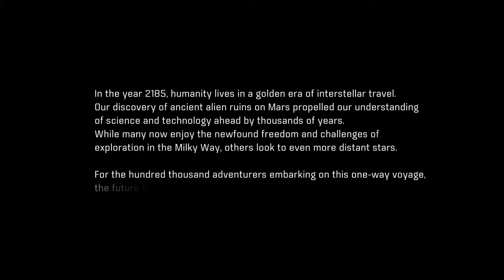MASS EFFECT ANDROMEDA |GAMEPLAY PLAYTHROUGH| PT.1- FINDING A NEW PLACE TO CALL HOME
WE FIND OUR NEW HERO WAKING UP FROM A DEEP SLEEP FOR 634 YEARS TO FIND OUT THAT THERE MAY BE A NEW PLANET THE HUMAN RACE CAN ACTUALLY START OVER ON BUT THERE ARE ALWAYS REPERCUSSIONS